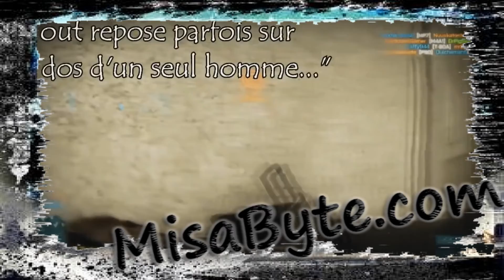BEST GAME FAILS COMPILATION